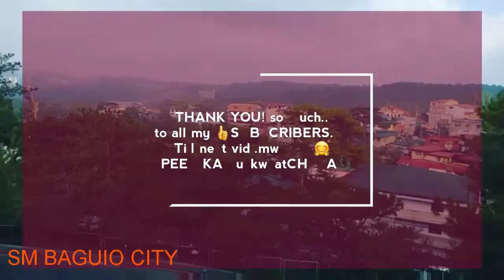Señorita || PEEnaKA LuckwhatCHERANG NABUANG | Baguio City